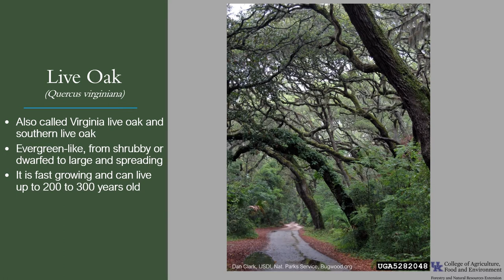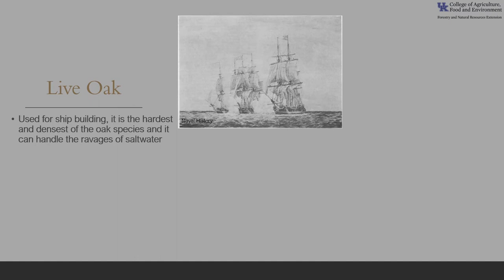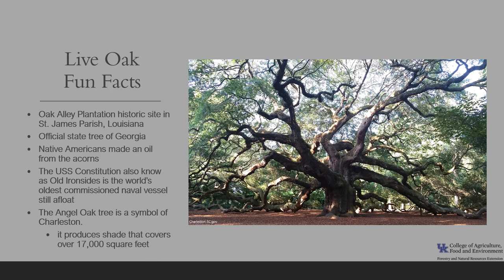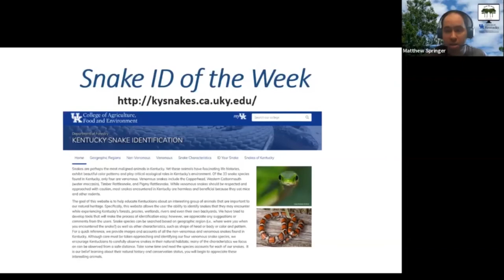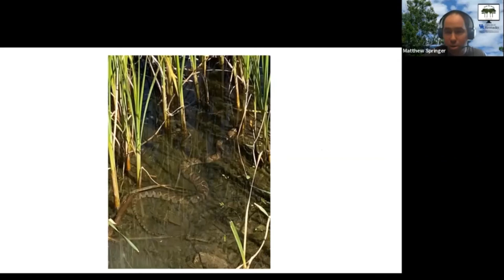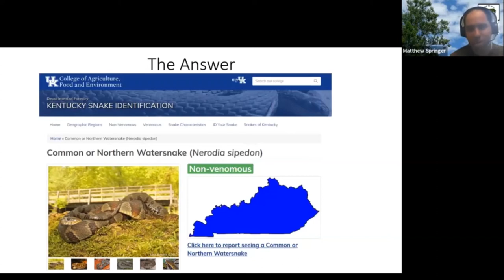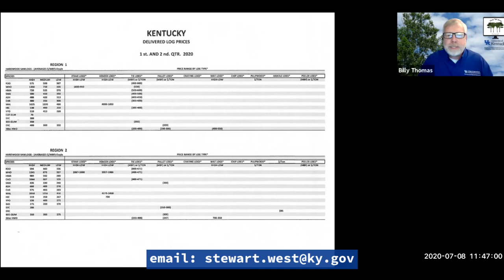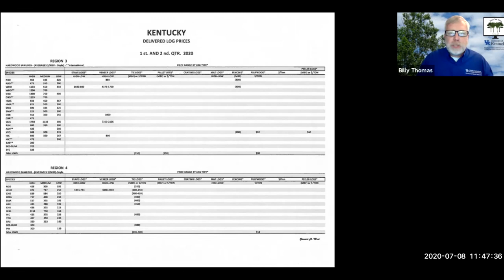Forestry 101 Part 2 - From the Woods Today - Episode 14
In this episode of From the Woods Today we have the second installment of Dr. Muller's Forestry 101 series. We have a special tree of the week and another snake ID segment. 7.8.20.

0:00 Intro
4:27 Forestry 101
21:56 Tree of the Week
34:15 Snake ID
43:46 Outro